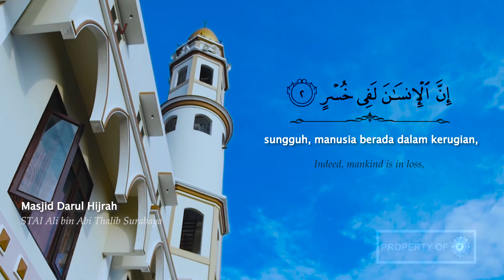Reciters Quranic : [Juz 30] Surah 103 Al 'Ashr - Syaikh Saad Al Ghamidi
Ayo Dukung Dakwah Al-Iman TV dengan berdonasi di:
sertakan kode Rp 846,00 pada Donasi Anda.